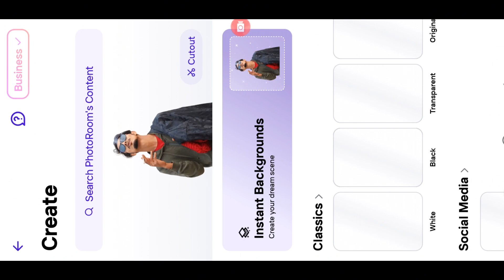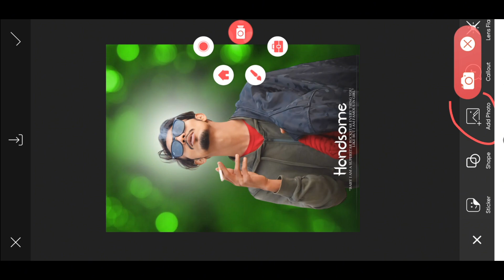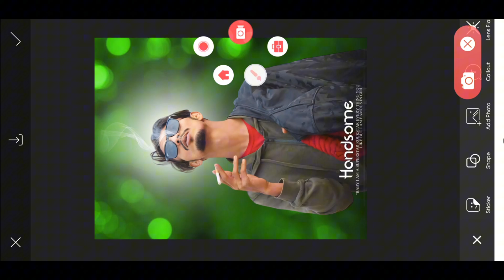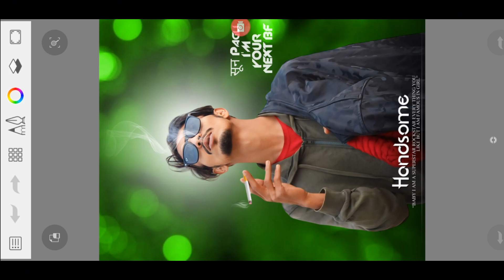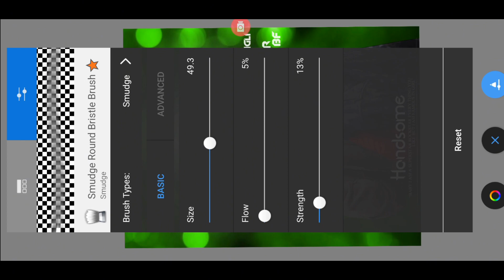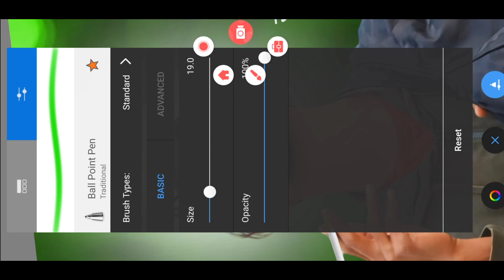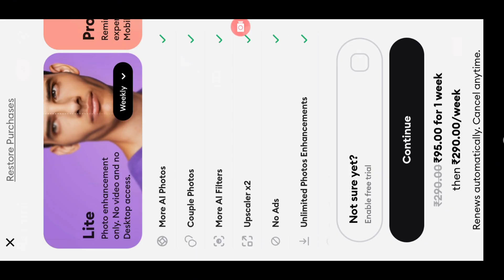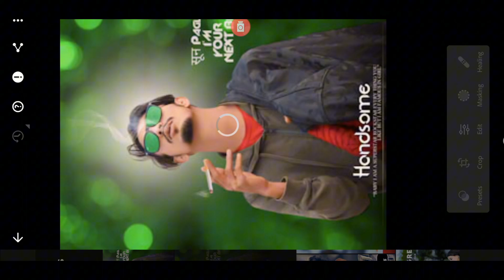picsart से HD में फोटो editing कैसे करें / Picsart photo editing 2024 / CB फोटो editing का सही तरीका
Photo Ko HD kaise karen / One click मे Face smooth / background ko edit kaise karen

SOCIAL--MEDIA 🙏LINKS

1;- Follow Me instagram❣️

3 ;- WhatsApp channel

_____👇____Your Quaris____👇_____

editing
lightroom editing
lightroom presets
lightroom ko update kaise karen
lightroom

face smooth
face smooth editing app
face smooth कैसे करें
face small pimple remove
face smile photo editing

picsart
picsart photo editing
picsart me font kaise add kare
picsart
picsart photo editing kaise kare
picsart editing

canva
hair change aap
canva app se kapde kaise change...
canva app photo editing
canva editing
canva me photo edit kaise kare
hair editing app
hairstyle change app